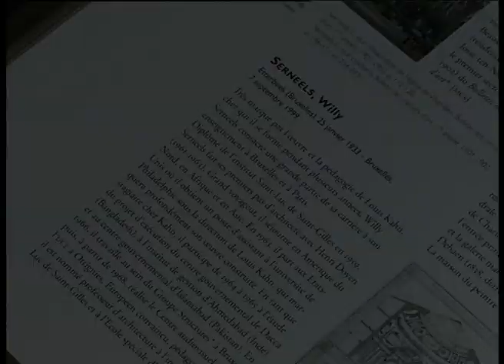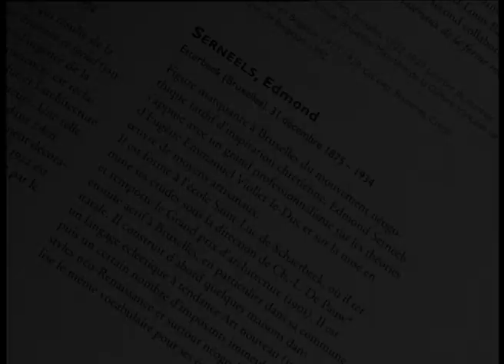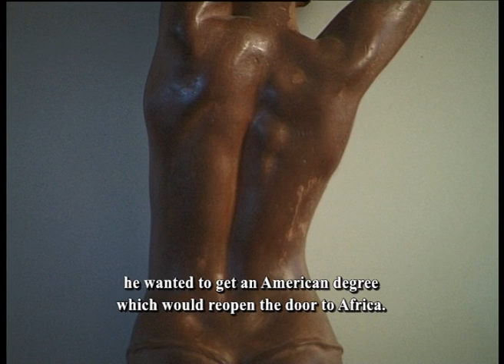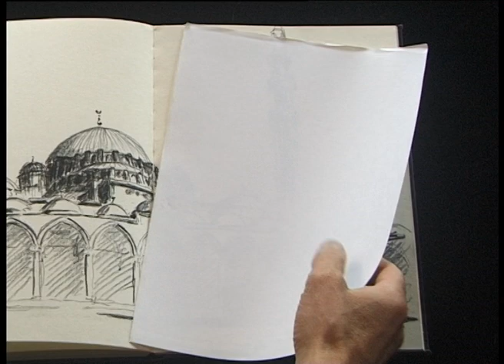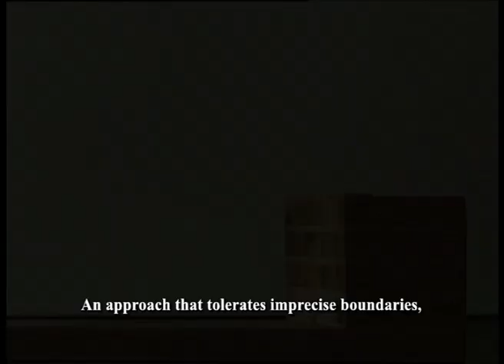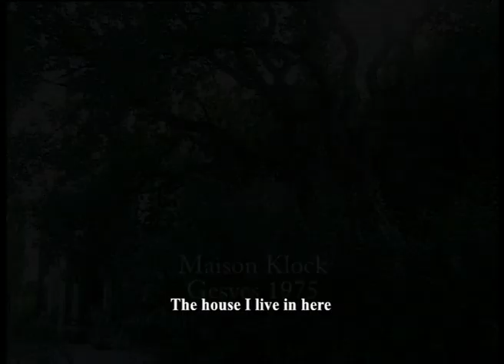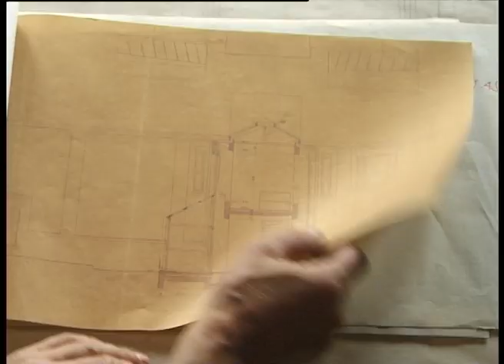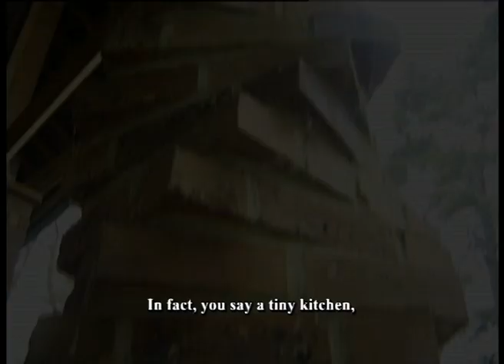"Willy Serneels, architecte" by Colinet André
Format DVCAM
Color system PAL
Color, bl&wh
Year 2008
Duration 00:28:00
Spoken: French
English subtitles
An evocation of life and work of my uncle the architect Willy Serneels by his widow Denise De Ridder-Serneels.
On the one hand a concern of transmission and memory but also and above all a research on the meaning of life.
A man passed on earth and is no more.
It is also, indirectly, a portrait of this woman who is my godmother.
Une évocation de la vie et oeuvre de mon oncle l'architecte Willy Serneels par sa veuve Denise De Ridder-Serneels.
D'une part souci de transmission et de mémoire mais aussi et surtout une recherche sur le sens de la vie.
Un homme est passé sur terre et n'est plus.
C'est aussi, indirectement, un portrait de cette femme qui est ma marraine.